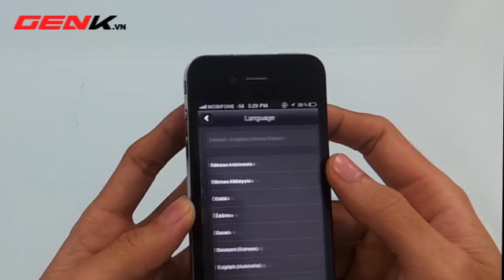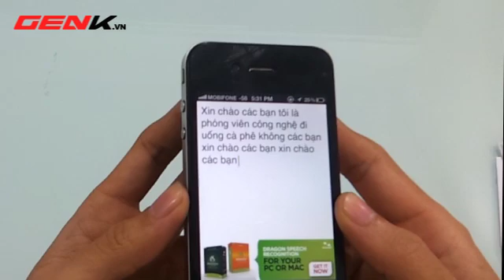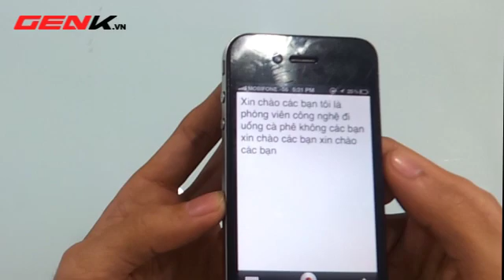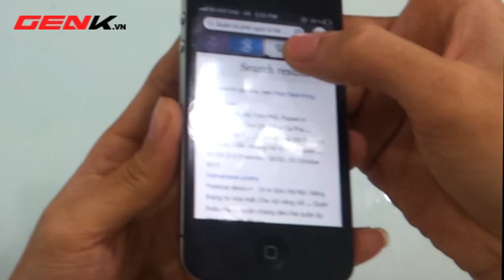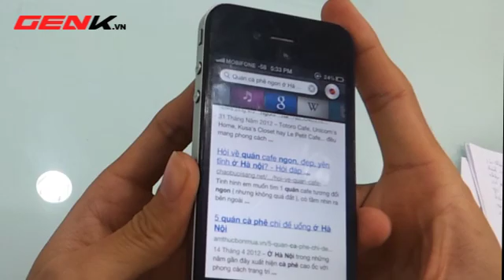Trải nghiệm phần mềm nhận diện giọng nói bằng tiếng Việt